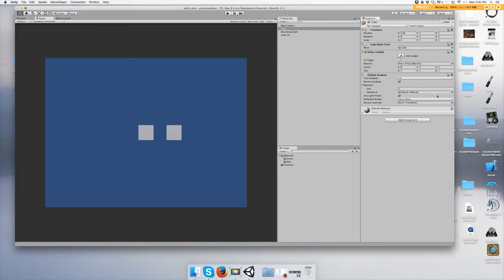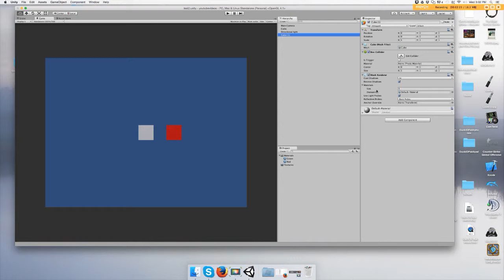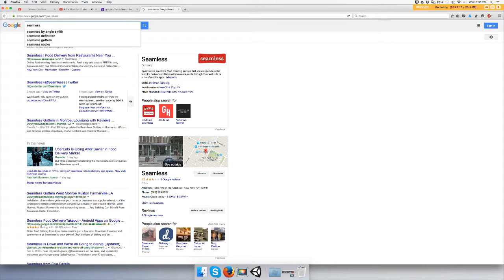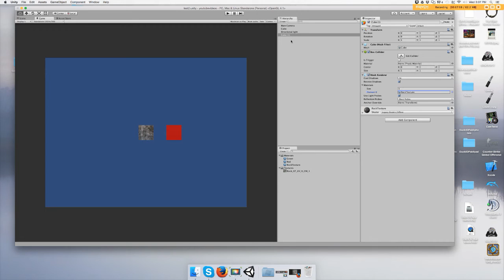Adding Materials and Textures In Unity 3D Tutorial Beginner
This video shows you how to create materials and textures for game object in Unity 3d. I'm new to making youtube video tutorials so I might seem a tad nervous. Lol . My channel aims to show  a beginner how to code and use Unity together.